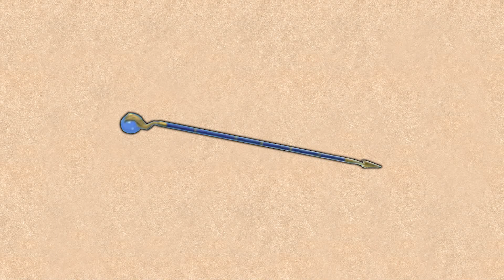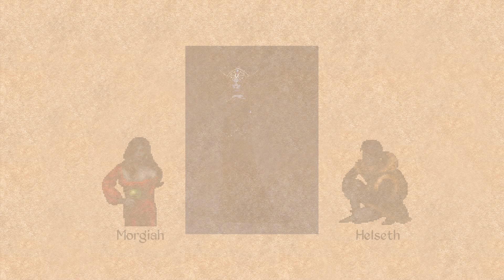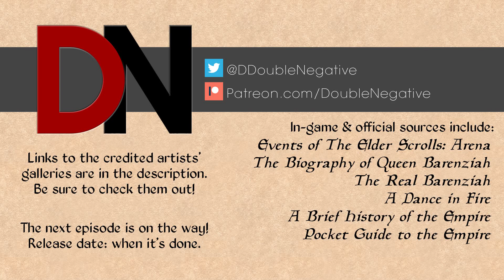The Imperial Simulacrum - The Elder Scrolls Lore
From the years 3E 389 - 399, the evil battlemage Jagar Tharn held Emperor Uriel Septim VII captive in another dimension. During this time, Tharn posed as the true emperor, and ruled over Cyrodiil. How did the villain obtain the necessary power to pull off his scheme? Was the Eternal Champion alone in their quest to deliver justice to the imposter? How far did Tharn's influence spread during his ten-year reign? All of these questions will be answered within.

All material used in the production of this video which constitutes an Elder Scrolls game asset is used in accordance with Bethesda's Fan Video policy.